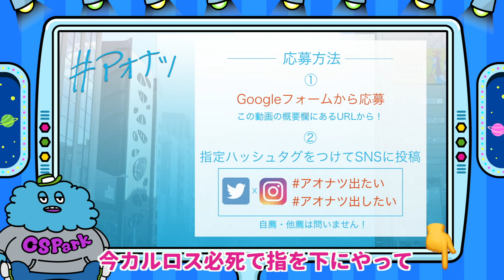【重大発表】新企画に出演する大学生アスリートを募集します！｜アオナツ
【アオナツ 応募はこちらから👇】

SNS(Twitter・Instagram)での投稿は以下のハッシュタグを忘れずに！

応募・投稿お待ちしてます！